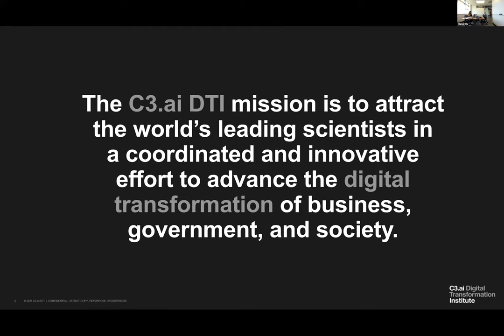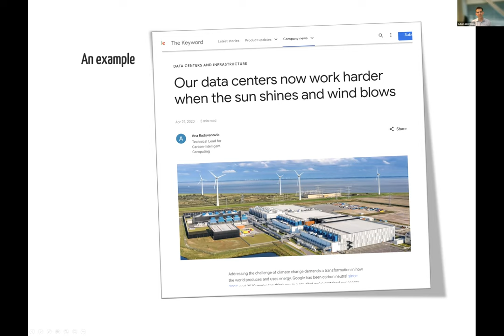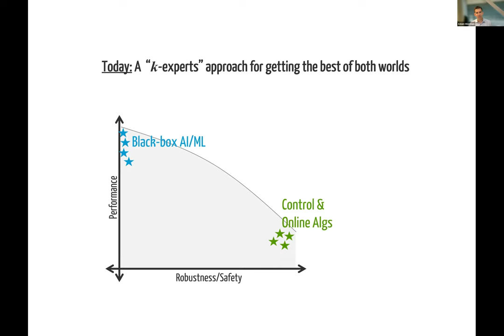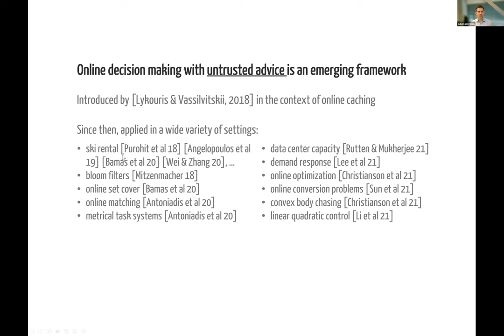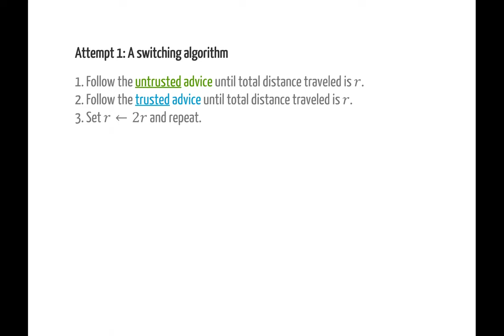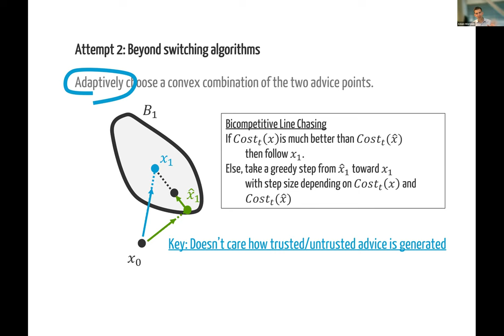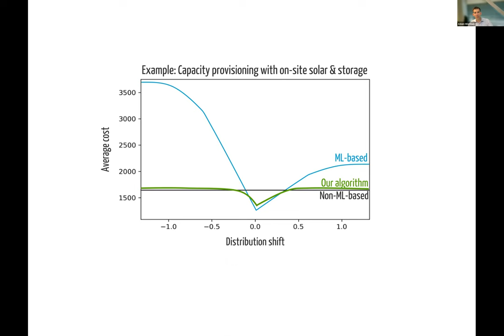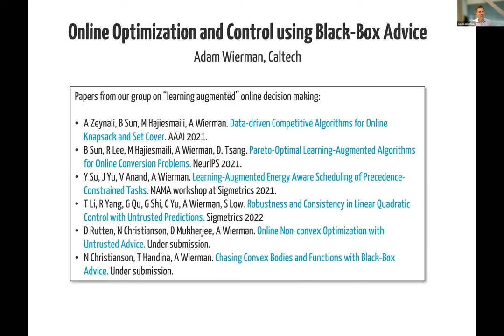Adam Wierman: Online Optimization and Control Using Black-Box Predictions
Making use of modern black-box AI tools is potentially transformational for online optimization and control. However, such machine-learned algorithms typically do not have formal guarantees on worst-case performance, stability, or safety. So, while their performance may improve upon traditional approaches in “typical” cases, they may perform arbitrarily worse in scenarios where the training examples are not representative due to, e.g., distribution shift or unrepresentative training data. This represents a significant drawback when considering the use of AI tools for energy systems and autonomous cities, which are safety-critical. A challenging open question is thus: Is it possible to provide guarantees that allow black-box AI tools to be used in safety-critical applications? In this talk, I will introduce recent work that aims to develop algorithms that make use of black-box AI tools to provide good performance in the typical case while integrating “untrusted advice” from these algorithms into traditional algorithms to ensure formal worst-case guarantees. Specifically, we will discuss the use of black-box untrusted advice in the context of online convex body-chasing, online non-convex optimization, and linear quadratic control, identifying both novel algorithms and fundamental limits in each case.